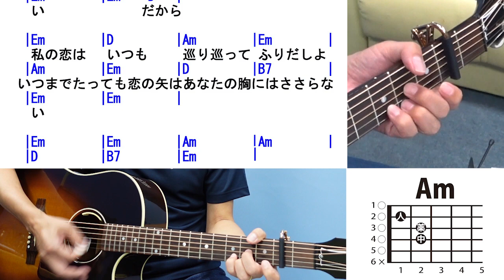巡恋歌 弾き方 (ギター 初心者向け コード 簡単) / 長渕剛 / 【デモ演奏のみ】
親切ガイドでスグ弾ける！ギター初心者向けのレンッスン・弾き方の動画です。バレーコード（セーハー）は出てきません。使うコードは G, Em, D, C, Am, B7, E, Dsus4 の合計８つ。

　今回のレッスン曲は「巡恋歌 / 長渕剛」です。

使っているコードは「アコギ弾き語り基本コード５」の内「G, Em, D, C, Am」と「B7, E, Dsus4」の８つ。

長渕剛のファーストシングル
作詞・作曲: 長渕剛

参考動画
巡恋歌2012